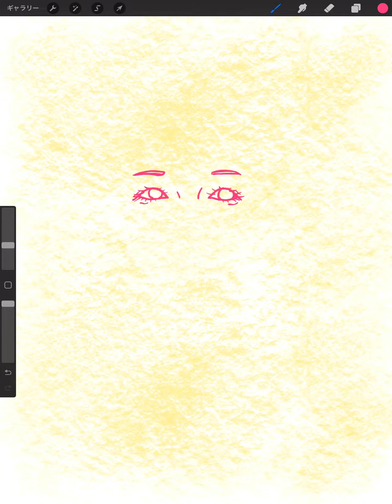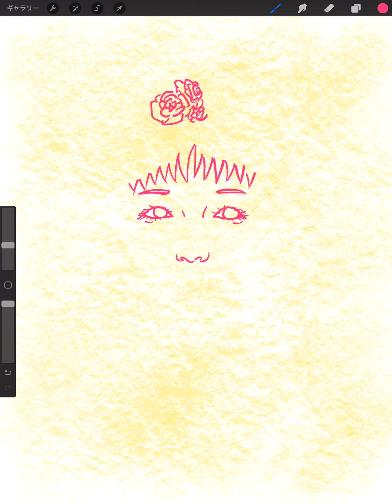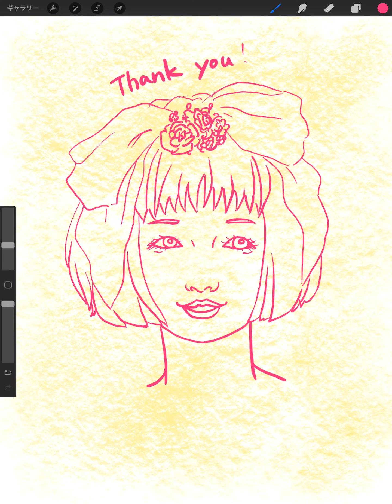🎨絵を描く練習✍️【872】さくらももこ 🌞男性は女性に女性は女性で描いています！